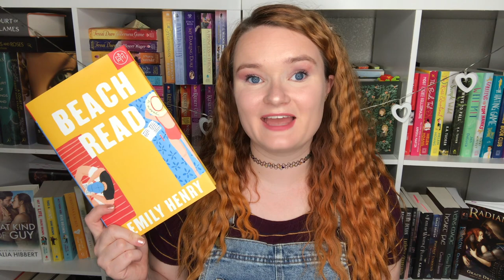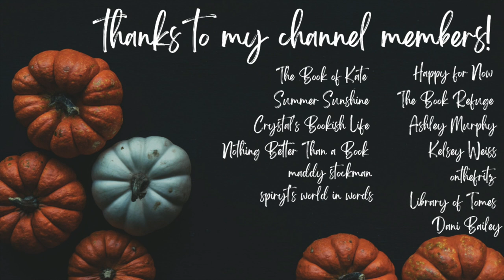neighbors romance recommendations!!❤️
Hi yall!!❤️ Here we have some romance recommendations where the couple are next-door neighbors! These are some of my all-time favorites, so I hope you enjoy!!

✨VIDEOS MENTIONED✨

✨BOOKTUBERS MENTIONED✨

xoxo Ava💕